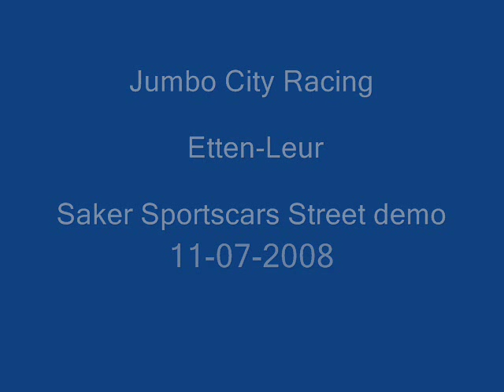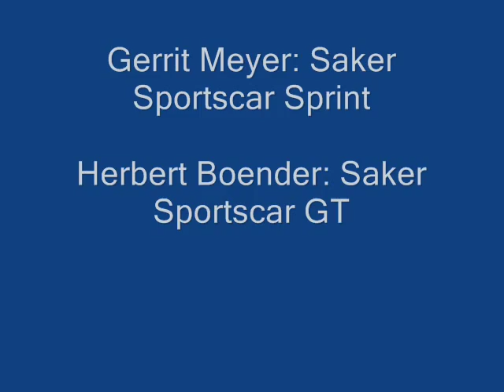Jumbo City Racing 2008: Jeroen Bleekemolen & Jan Lammers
Jumbo City Racing 2008 before the Exotic Green Rally

Saker Sportscars demo on a street circuit @ home town Etten-Leur.

Drivers: Jeroen Bleekemolen, Jan Lammers, Laurens Meyer, Gerrit Meyer, Herbert Boender

Car: Saker Sportscar GT & Sprint
Subaru engine with 270 HP